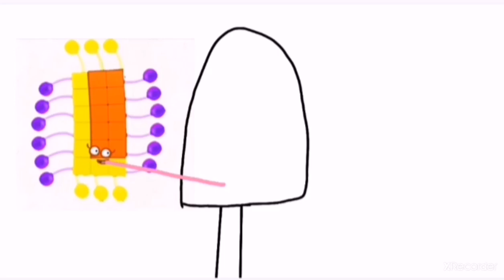numberfanagram in willy wonka and the chocolate factory